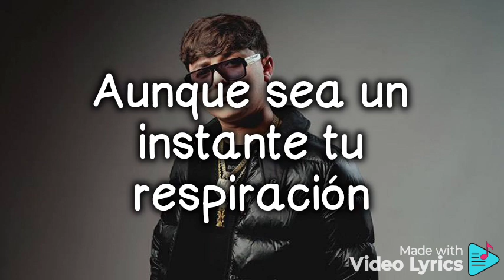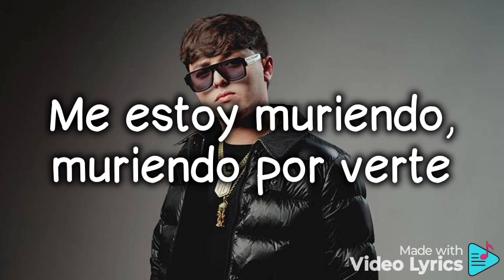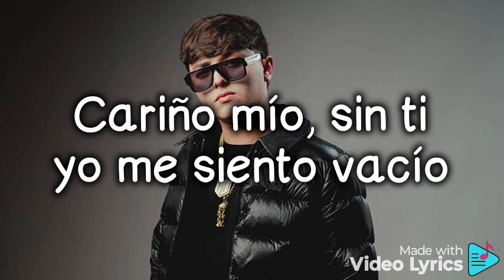A Puro Dolor - Gabito Ballesteros - [Letra]